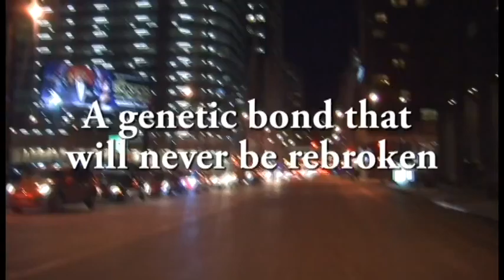PNN - "Confidential Siblings" Movie Trailer (Wallace)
Mary Ann Wallace's movie trailer final for the 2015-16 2nd trimester.